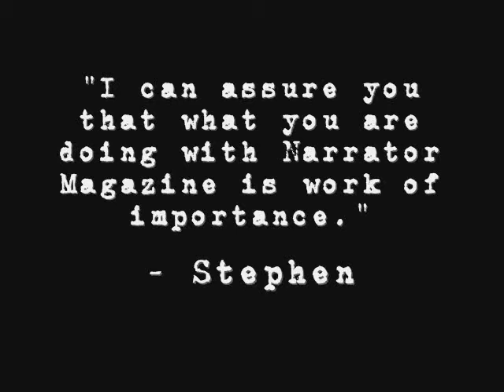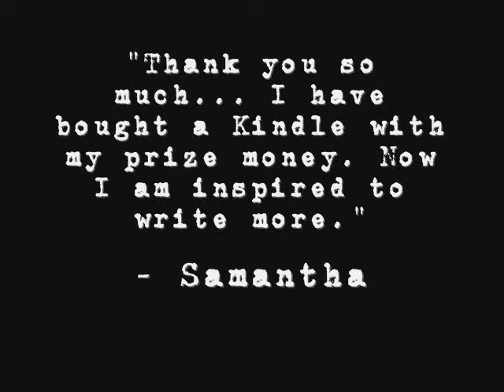Creating Narrator Magazine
We made this video for our 'Keep Narrator Magazine Alive' campaign at IndieGoGo
Narrator Magazine Australia is a free, online creative writing competition. It's free to enter and authors can win up to $1,000 per quarter. This video is a look behind the scenes; despite its appearance, Narrator is put together by hand, in a family-run office, and is very much an independent project!